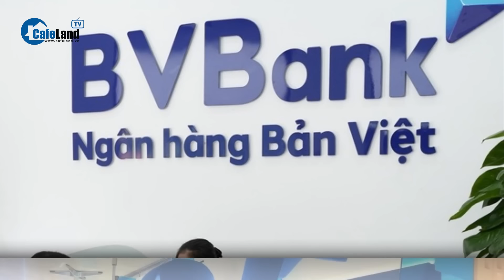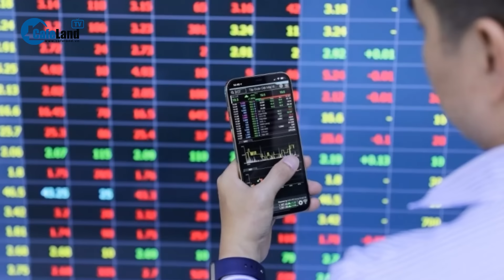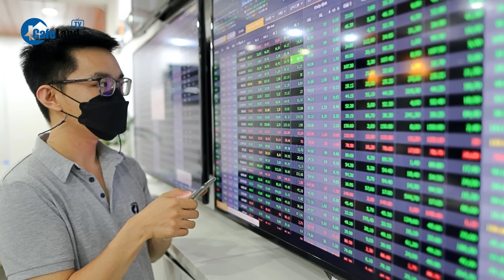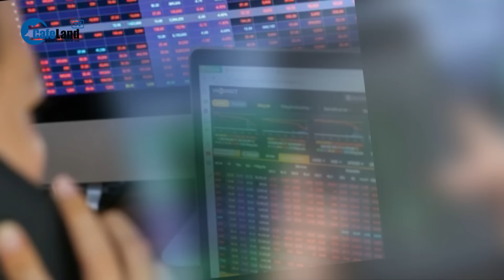Người dân tận dụng lãi suất cao, không ngừng đổ tiền nhàn rỗi vào ngân hàng | CafeLand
CafeLand | Người dân tận dụng lãi suất cao, không ngừng đổ tiền nhàn rỗi vào ngân hàng. Ngân hàng TMCP Xuất nhập khẩu Việt Nam (Eximbank) vừa tiếp tục điều chỉnh tăng lãi suất tiền gửi, nâng lãi suất cho các kỳ hạn 6-9 tháng lên 4,5% mỗi năm, tăng 0,2% so với mức trước đó.
Đây là lần điều chỉnh thứ ba của ngân hàng trong tháng này, với các lần tăng trước đó diễn ra vào ngày 7 và 14 tháng 6. Hiện tại, lãi suất tiền gửi của Eximbank dao động từ 3,5% đến 5,2% mỗi năm.
Theo đà này, các ngân hàng khác như TPBank, NCB và OceanBank cũng đã tăng lãi suất hai lần trong tháng 6, với mức tăng từ 0,2% đến 0,4% mỗi năm tùy thuộc vào kỳ hạn. Lãi suất cao nhất hiện tại được cung cấp bởi các ngân hàng này là 6,1% mỗi năm cho kỳ hạn trên 18 tháng tại NCB và OceanBank, và 5,7% mỗi năm cho kỳ hạn 24 tháng tại TPBank.
Xu hướng tăng lãi suất cũng được thấy tại ACB, LPBank và Techcombank. Lãi suất tiền gửi của ACB hiện dao động từ 2,8% đến 4,9% mỗi năm, LPBank cung cấp lãi suất từ 3,4% đến 5,6% mỗi năm và Techcombank từ 2,95% đến 5% mỗi năm.